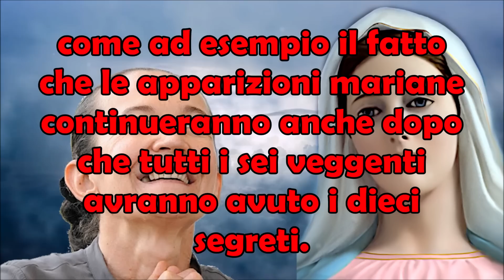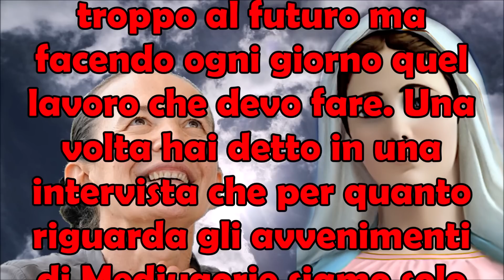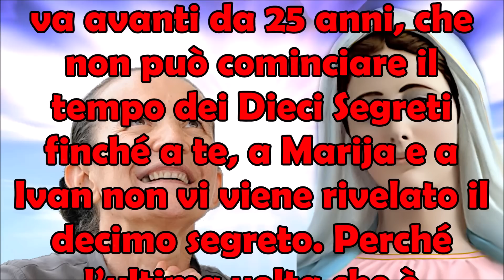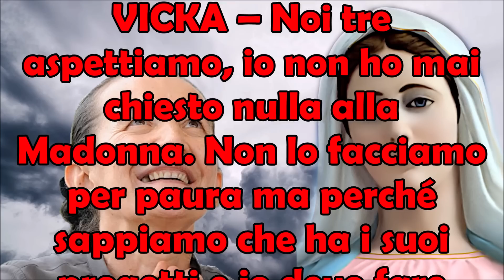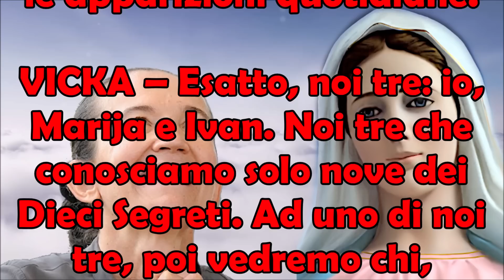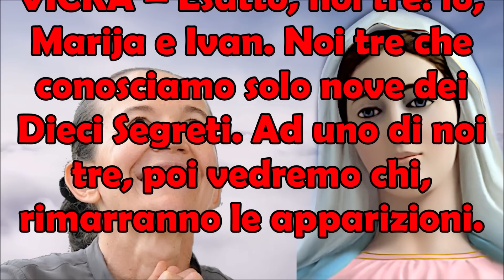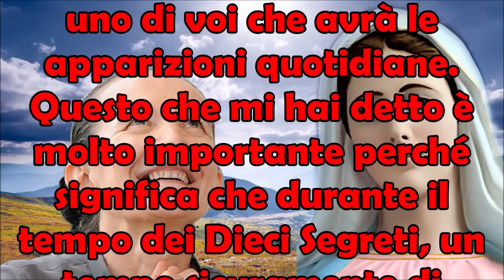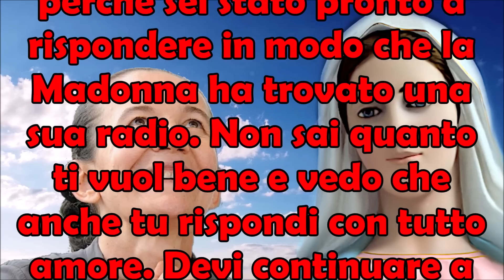Tra i 10 Segreti di Medjugorje c'è il Terribile 7° Segreto in Parte Cancellato Grazie alle Preghiere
Tra i 10 Segreti di Medjugorje c'è il Terribile 7° Segreto in Parte Cancellato Grazie alle Nostre Preghiere.